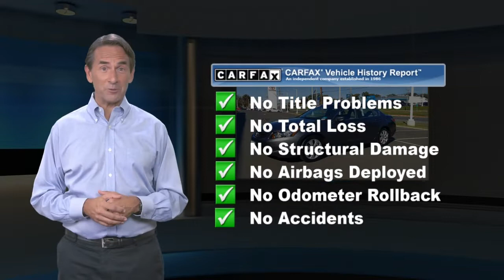Used 2008 Honda Accord Sdn EX-L, Toms River, NJ A127140A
Gateway Toyota

CARFAX One-Owner. Service Records Available, Heated Leather Seats, Moonroof. Odometer is 41782 miles below market average! 21/31 City/Highway MPGAwards:* 2008 KBB.com Brand Image AwardsKelley Blue Book Brand Image Awards are based on the Brand Watch(tm) study from Kelley Blue Book Market Intelligence. Award calculated among non-luxury shoppers. Kelley Blue Book is a registered trademark of Kelley Blue Book Co., Inc.

[RLVID:2717:2e96e578d0aad925:7928e04f0587390b:1]